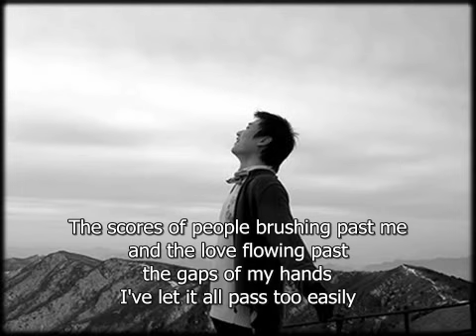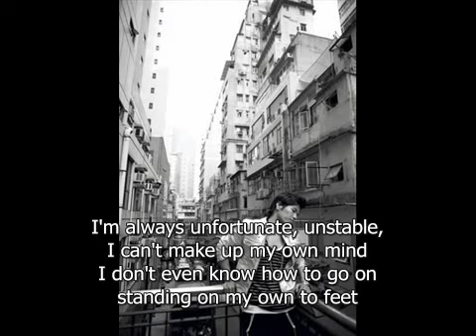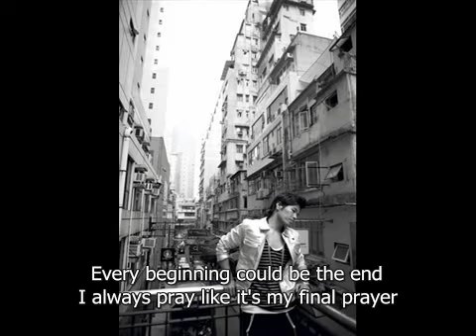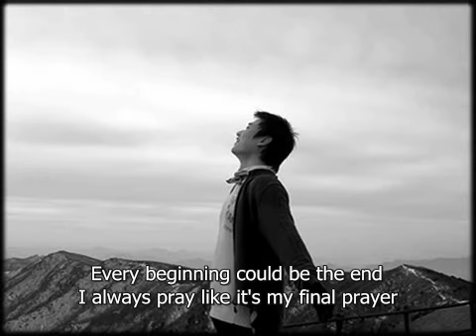Epik High (ft. Na Yungwon)- Ignition *English subs*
*Look at the Translation Notes below*  A very meaningful song, probably my second favorite on the album next to 낙화.

0:45- Monocle: an eyepiece, like glasses, but only for one eye
0:45- Cenacle: group
1:50- Carlito's Way- a movie about a prisoner finished with his sentence, who says he'll go straight but fails
2:24- French- Goodbye, tonight, I'm sorry  *thank you everyone*

Subs and Translation- TheAsianMission